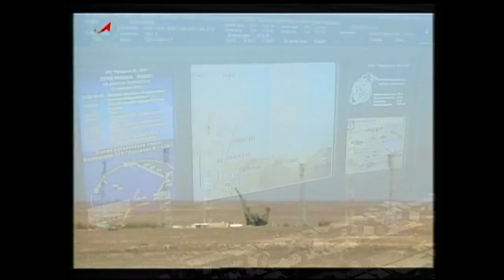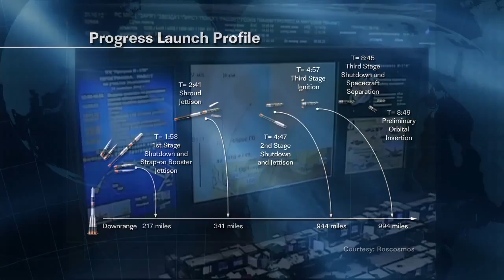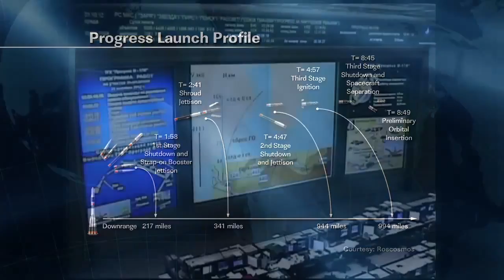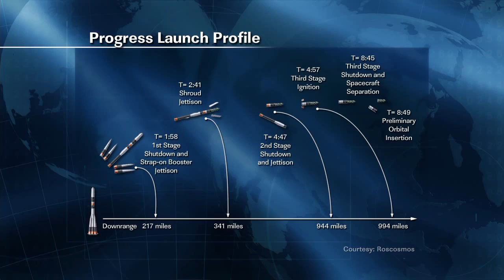Same Day ISS Delivery - Russian Cargo Ship Blasts-Off | Video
The Progress 49 cargo vehicle launched from the Baikonur Cosmodrome in Kazakhstan on October 31st, 2012. It's scheduled to dock to the International Space Station 6 hours later.